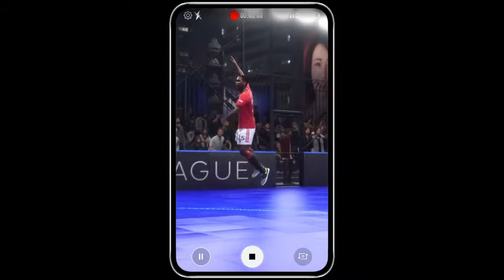street football in fifa 20